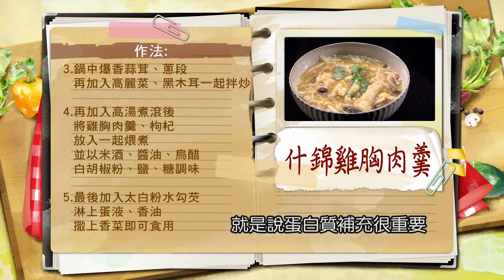劉博仁：優質蛋白質吃好雞，增強免疫病後調理!【健康好生活】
健康好生活 首播時間
38頻道 年代MUCH台